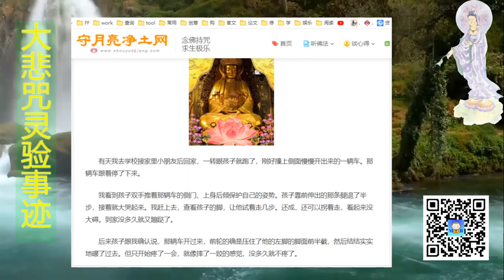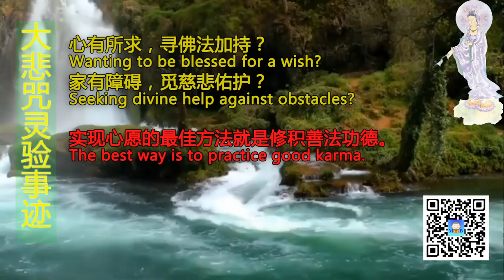大悲咒 车从孩子脚面碾过 孩子毫发无损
Support our Mutual Blessing Channel:
打赏支持【互助祈福】频道：